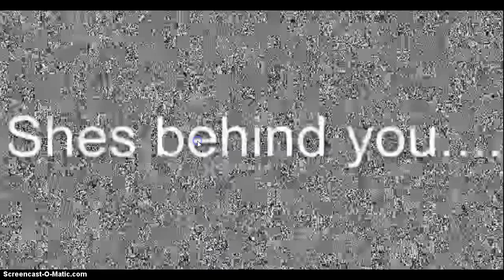Tia Reacts To: She'a Behind you trailer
Awesome! can't wait!